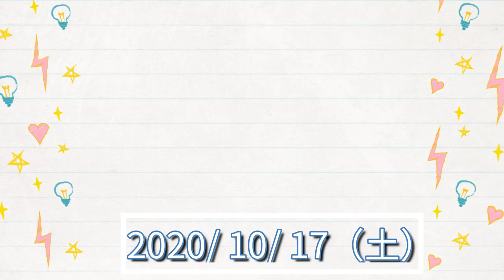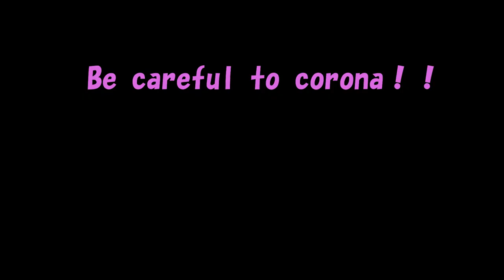毎日更新「今日の画像」10月17日（土）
京都橘高校吹奏楽部２０１９ガラシャ祭りパレード